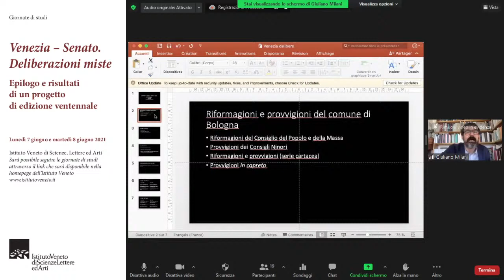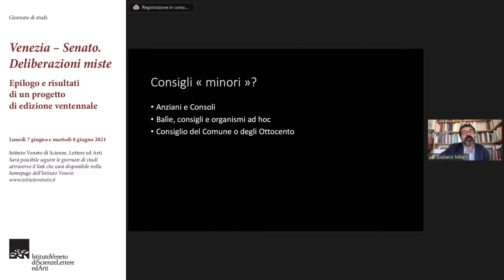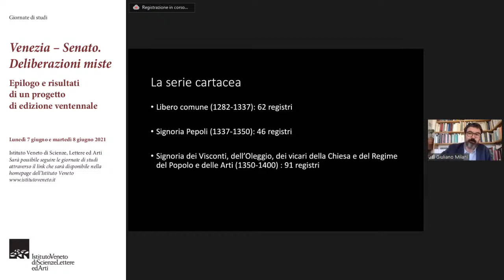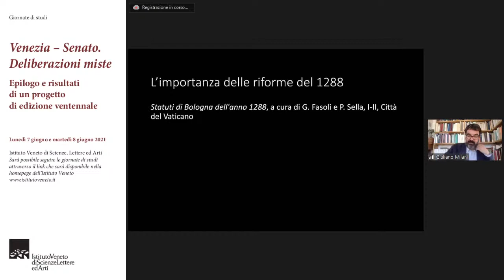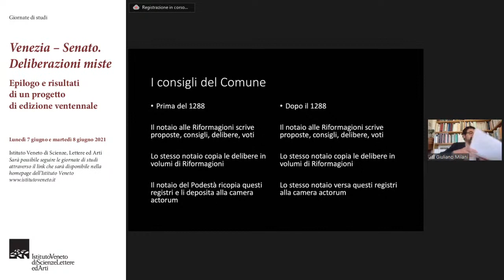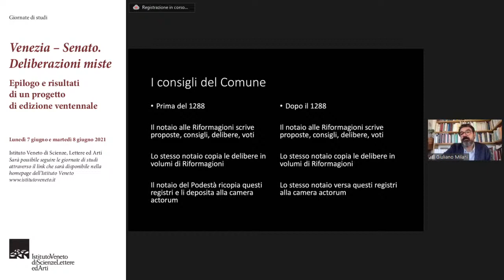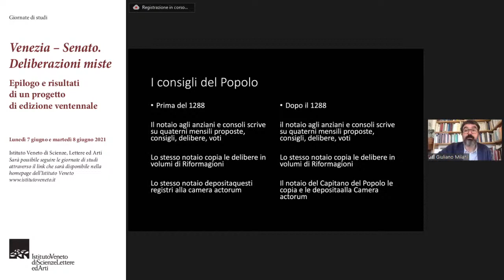Giuliano Milani - Delibere, statuti, liste: il caso di Bologna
Giuliano Milani
Université Gustave Eiffel
Delibere, statuti, liste: il caso di Bologna